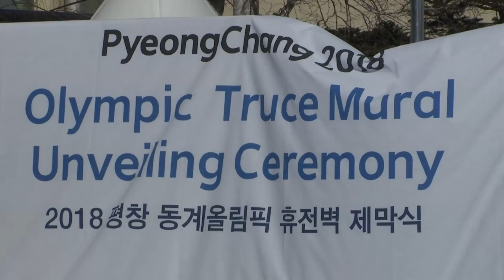Muro da Trégua Olímpica é inaugurado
O presidente do Comitê Olímpico Internacional inaugurou o Muro da Trégua Olímpica em Pyeongchang nesta segunda-feira. Para Bach, o mural, com o tema "Construindo Pontes", reforça os valores olímpicos de "paz e amizade". (VERSÃO LEGENDADA)